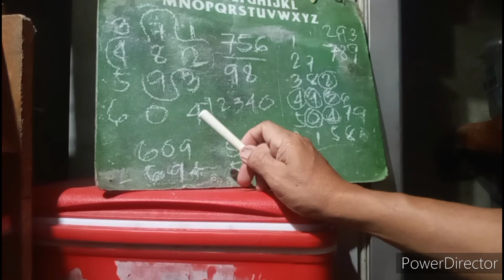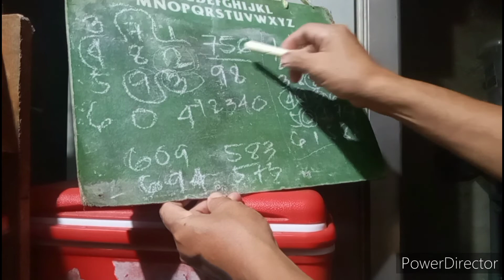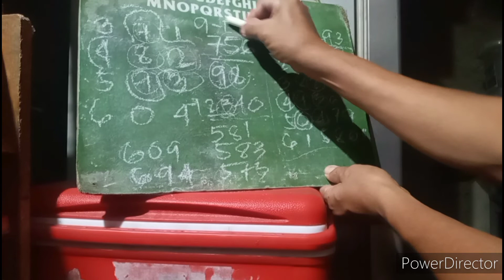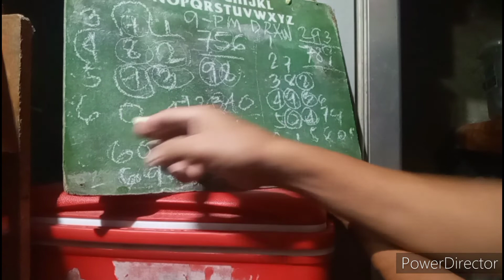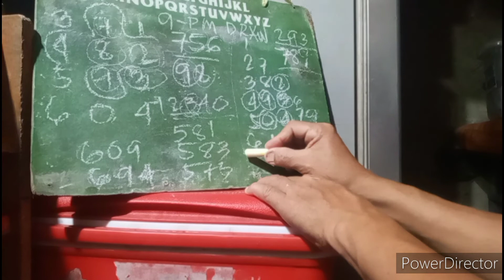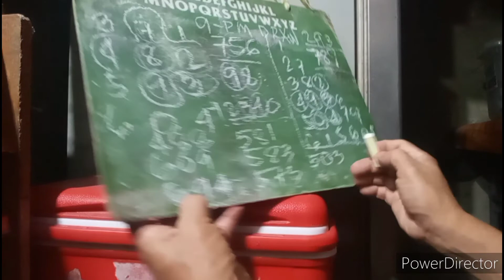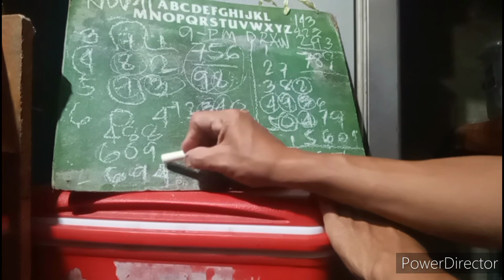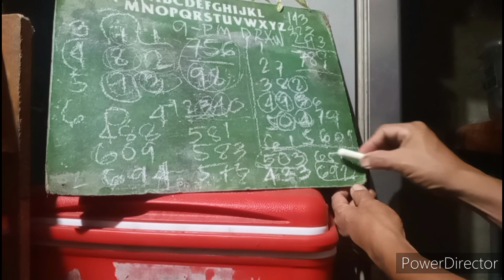Nov.11 for tonight best numbersSwertes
Its is only for fun in life while goes on daily routine..or another lingaw2x.